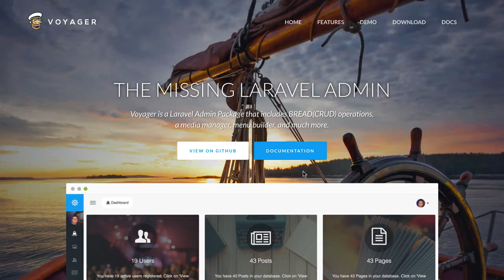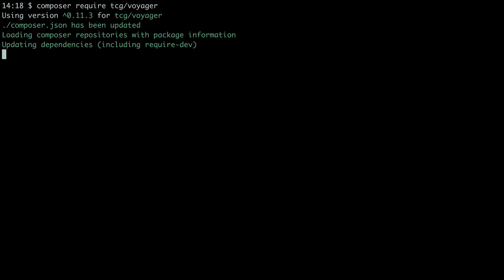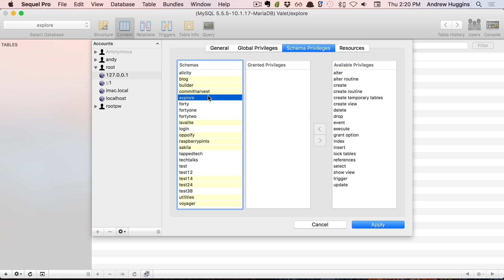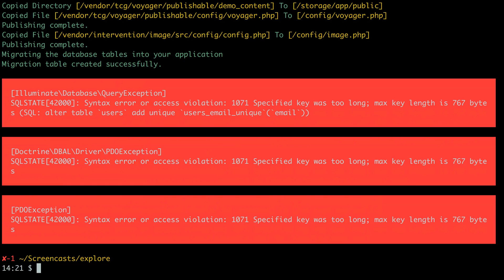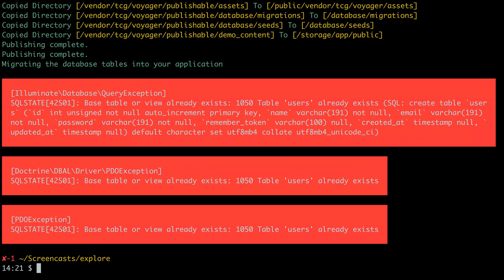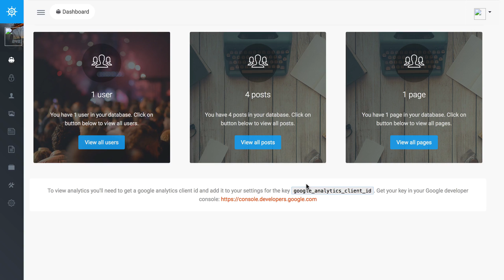01 Getting Started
First Steps with the Voyager Admin Package with Laravel. Go over basic installation, Voyager 0.11.3, Laravel 5.4.9. Run through installation with Composer, fix a bug because using Laravel 5.4.9.